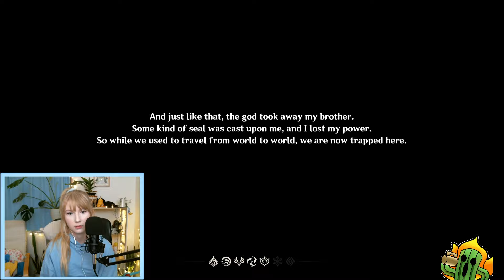First Day of Wishing for Waifus | Genshin Impact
★ Hey there ★

Hope ya enjoy my first impressions of Genshin Impact! I LOVE this game a lot and have been really enjoying it! I even plan on putting into my stream schedule with how much I enjoy it.

★ About me ★
Hi, my name is Shelby and I moved to Japan in August of 2017. I started streaming on Twitch in 2018 because of feeling lonely in Japan and have been making content ever since! My content is mostly about Final Fantasy 14, JRPGs and Japan.

Other: Square Enix BOPS